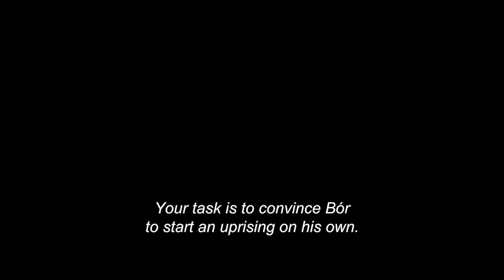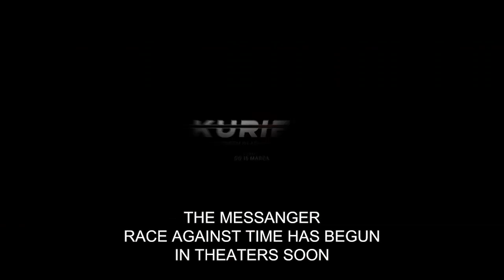THE MESSENGER (Kurier) - Poland, UK, Germany I 2019 I trailer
"The Messenger" tells the incredible true story of a real-life superhero – the legendary Courier from Warsaw, a Polish spy whose lonely mission was to decide the fate of Poland and World War II.

Original Title:  KURIER
Language:   Polish | English I German with English subtitles
Director:  Władysław Pasikowski
Writer:     Władysław Pasikowski, Sylwia Wilkos
Cast:        Philippe Tłokiński, Patricia Volny, Julie Engelbrecht, Grzegorz Malecki, Michael Terry, Rafał Królikowski, Mirosław Baka, Zbigniew Zamachowski, Adam Woronowicz, Tomasz Schuchardt

SCREENING: Sunday 16 June at the 5th Polish Film Festival in Perth - AUSTRALIAN PREMIERE